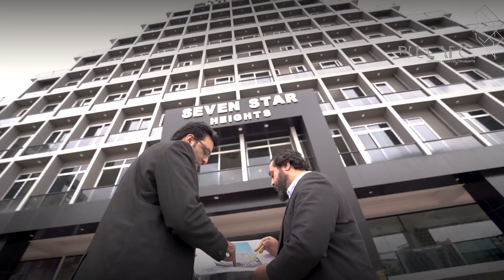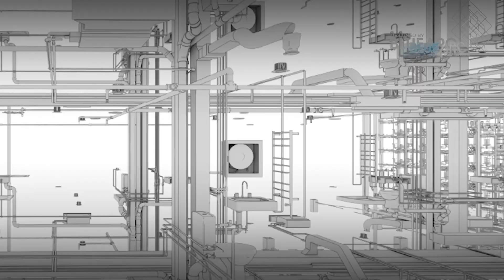Seven Star Designed by Blue Arc - Best Commercial Design Company in Twin Cities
𝐇𝐢𝐭𝐭𝐢𝐧𝐠 𝐚𝐧𝐨𝐭𝐡𝐞𝐫 𝐦𝐢𝐥𝐞𝐬𝐭𝐨𝐧𝐞 𝐰𝐢𝐭𝐡 𝐭𝐡𝐞 𝐬𝐮𝐜𝐜𝐞𝐬𝐬𝐟𝐮𝐥 𝐞𝐱𝐞𝐜𝐮𝐭𝐢𝐨𝐧 𝐨𝐟 𝐚𝐧𝐨𝐭𝐡𝐞𝐫 𝐫𝐞𝐦𝐚𝐫𝐤𝐚𝐛𝐥𝐞 𝐜𝐨𝐦𝐦𝐞𝐫𝐜𝐢𝐚𝐥 𝐝𝐞𝐬𝐢𝐠𝐧.
Presenting another postmodern architecture design with Seven Star that redefines contemporary living.

Blue Arc is an Islamabad-based Design & Development Company Delivering Residential and Commercial Projects across the Region. Having delivered Over 400+ Houses & 50+ Commercial Project Designs.